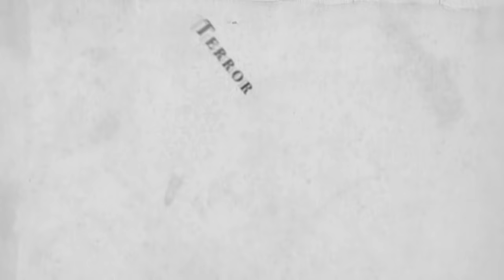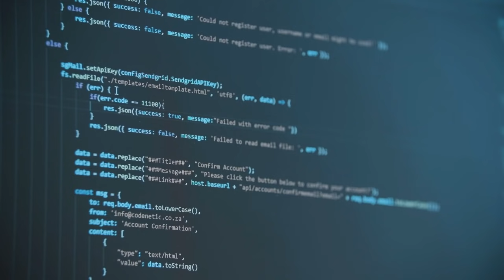"Un parpadeo de Dios" 2da. Parte- La Dama de Blanco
¿De dónde venimos? ¿Quién nos ha creado? ¿Con qué propósito? ¿Cuál será nuestro fin? Quizá las respuestas a estas preguntas no nos agraden.

Advertencia: El siguiente video puede tener contenido sensible.
¡Compartan para ir haciendo ésto en grande! Pasen buen día o noche y espero con ansias leer sus comentarios. ;)

**Música utilizada**
INTRO:

-Cry of the Unheard
-Father Of The People
-Juro Uxoris
-Salem

Yo soy La Dama de Blanco, enfrentando tus miedos.